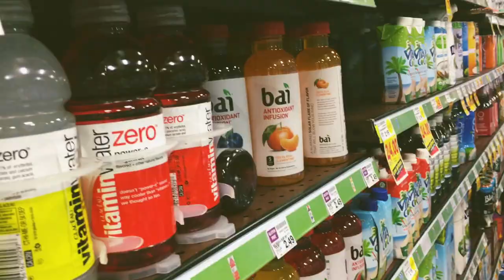FIDGET SPINNER VS. ROOF - Trey Williams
This was a little skit vid by me and my friend Vu that we filmed a long time ago!! Let me know if I should make more skit type videos or if I should stick to vlogs. LOVE YOU GUYSS!